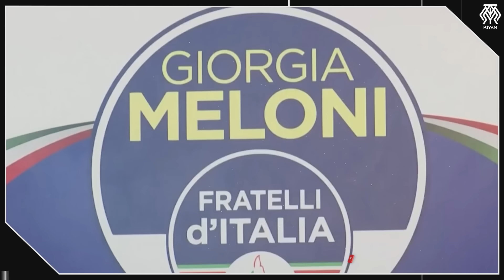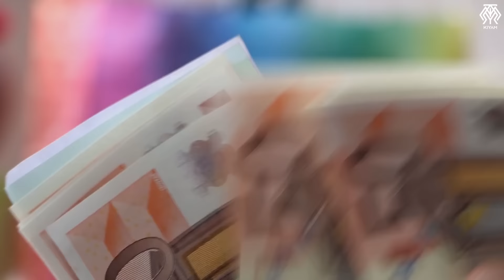İtalya'nın Yeni Başbakanı Meloni Kimdir? Türkiye'ye Nasıl Bakıyor? Neler Değişecek?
Macron'la ilgili sözleri söyleyen İtalyan kadın dün yapılan seçimlerden sonra İtalya'nın yeni lideri oldu. Ve Türkiye'de bu konuşması yayıldığı için büyük bir kesim bundan mutluluk duydu. Ama işin iç yüzü pek öyle değil. Yani bu meselenin arka planının konuşulması gerekiyor. O yüzden bugün hem İtalya'nın yeni liderini tanıyalım hem de yüreklerimize dokunan bu konuşmasının arka planına yani İtalya'nın yeni liderinin gerçek yüzüne odaklanalım.
İtalya'nın Yeni Başbakanı Türkiye'ye Nasıl Bakıyor? Neler Değişecek?